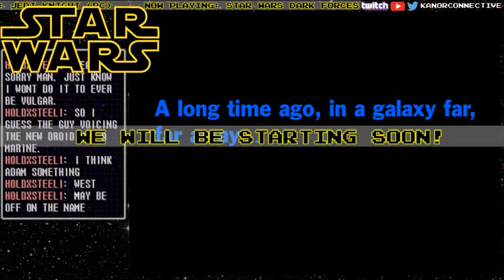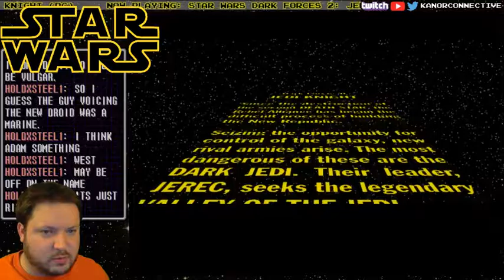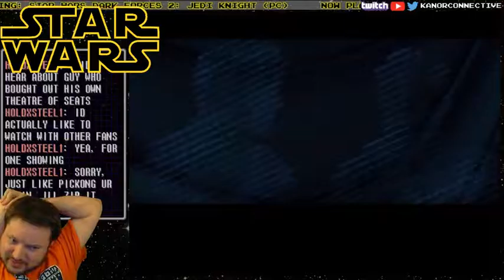Star Wars Dark Forces 2 - Quick Look Part 1: Kyle Katarn Enters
Thanks for stopping by! This is part 1 of our Twitch LIVE stream quick look of Star Wars Dark Forces 2 on the PC!

This was from December 16th '15